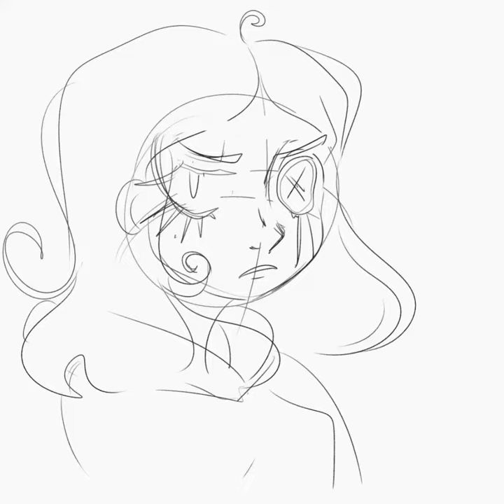Coraline fro sketch to finished drawing